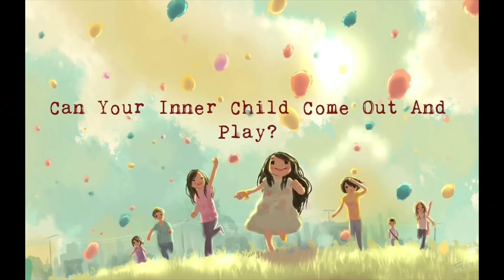你覺得自己越活越像小孩嗎？￼找回童貞是揚升的一部分,如何與內在小孩連結￼